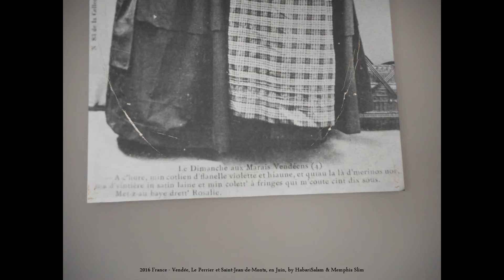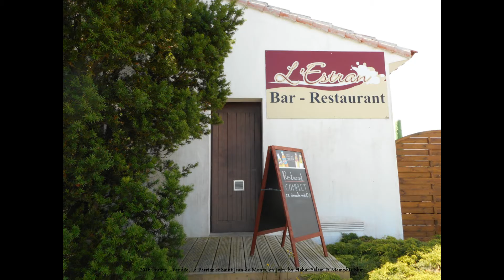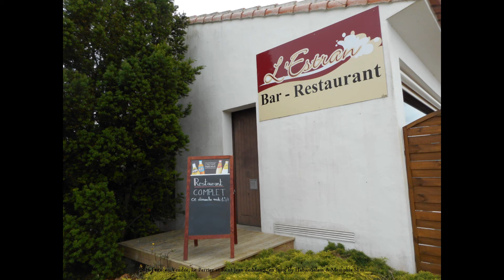2016 France Vendée, Le Perrier et Saint Jean de Monts, en Juin, by HabariSalam & Memphis Slim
Avec Dominique, Jean-Claude, Claude, Antoine... et le Chat.
Golf, BBQ, Fête des Pères à l' Estran, Claude dans son Nouvel Environnement, Le Marché de St-Jean ... .